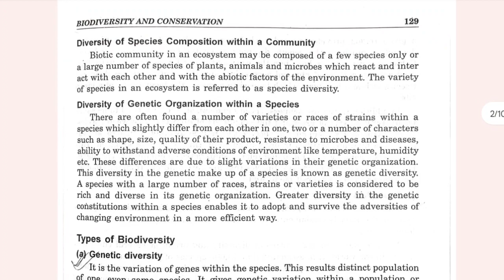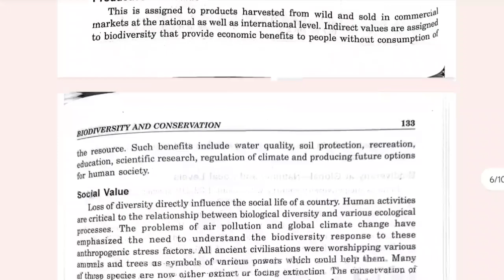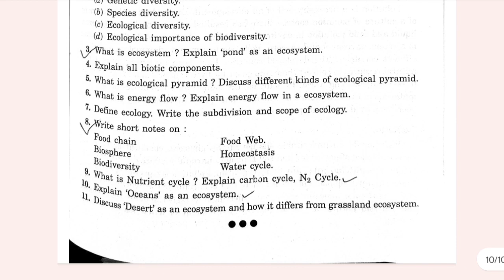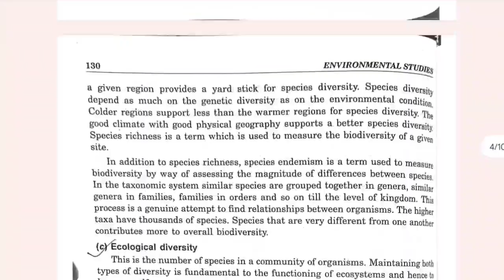+3 1st Semester EVS Selection Q & A in English || CBCS Odisha 2023 🔥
+3 1st Semester Evs Selection Q & A ( English) || EVS Selected 2023 🔥